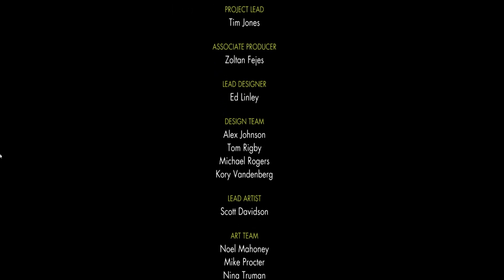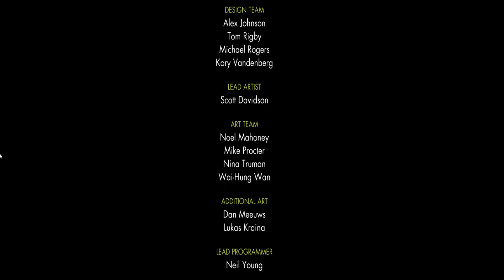SNIPER ELITE N4Z1 ZOMBIE ARMY 2 Torre Infernal Ep. FINAL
Experimenta una terrorífica e intensa campaña cooperativa para hasta cuatro jugadores en esta violenta continuación de Sniper Elite: Nazi Zombie Army, un juego superventas en Steam.

En plena Segunda Guerra Mundial, Europa es arrasada por legiones de no muertos. Tu deber será encontrar la salvación para la humanidad: los artefactos sagrados que han originado todo este caos y que están ocultos en lo más profundo de las entrañas de Berlín. Cada paso que des estará bañado en sangre y deberás cooperar con tu equipo para sobrevivir cuando lo tengáis todo en contra, descender a lo más profundo de una ciudad infestada de demonios y adentraros en el mismísimo Führerbunker.

Afronta la campaña online con un modo cooperativo para hasta cuatro jugadores o afronta las misiones en solitario si te atreves.

Con nuevos enemigos, nuevos entornos, sorpresas que te hielan la sangre y el regreso de la famosa cámara de muertes de rayos X, Sniper Elite: Nazi Zombie Army 2 hará las delicias de los cazadores de zombis más sedientos de sangre.
Nueva Campaña. Nuevos Terrores.
Sobrevive en una nueva campaña independiente para hasta cuatro jugadores.
Atraviesa nuevos lugares y entornos agobiantes, cada vez más difíciles.
Enfréntate a terroríficos enemigos nuevos, tales como el demonio de fuego y el invocador.
INTENSOS COMBATES EN TERCERA PERSONA

Experimenta los momentos de francotirador, los frenéticos asedios y el juego cooperativo que han hecho de Nazi Zombie Army un superventas en Steam.
Disfruta del regreso de la famosa cámara de muertes de rayos X, con la que podrás ver a cámara lenta cómo tus balas purifican el putrefacto interior de las legiones de no muertos.
Aunque lo tengas todo en contra, enfréntate a las hordas de enemigos y lucha por la supervivencia haciendo uso de trampas, explosivos y potentes torretas.
MÁS EMOCIONES. MÁS SANGRE DERRAMADA.

Recula ante los grotescos enemigos nuevos, los efectos y las tensas secuencias de vídeo.
Disfruta de una nueva banda sonora, de estilo Carpenter, que se inspira en el cine de terror.

​ @Smarty Player